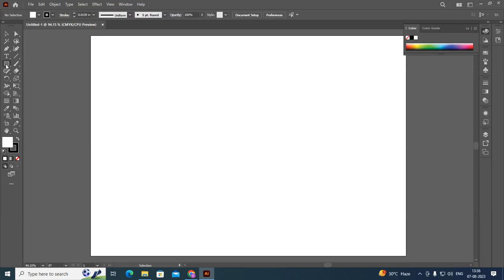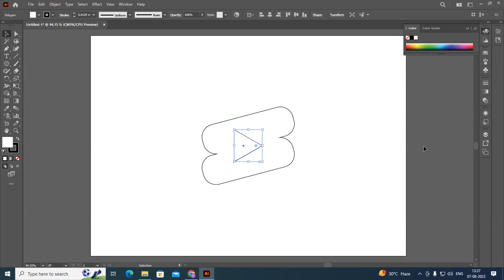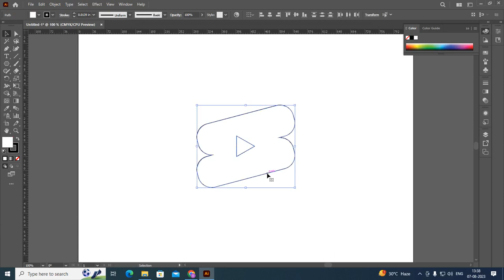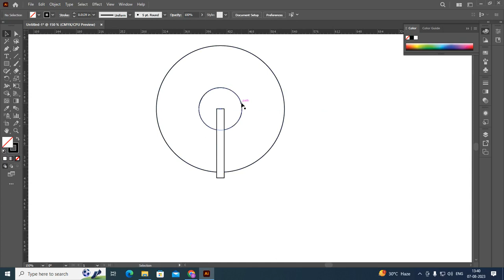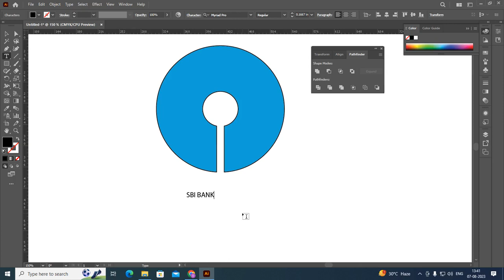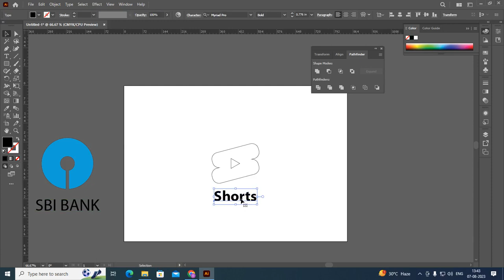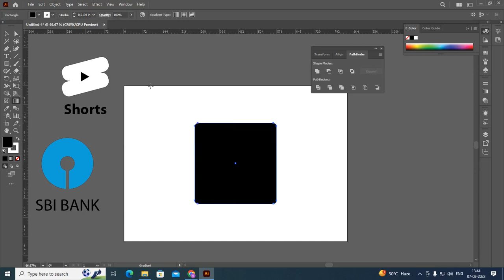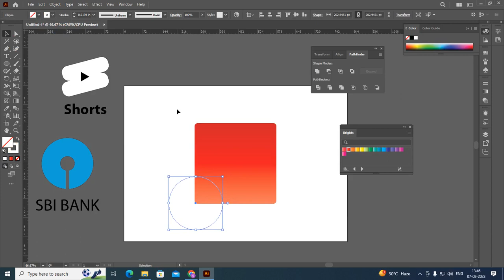illustrator tutorial SBI BANK & SHORT LOGO